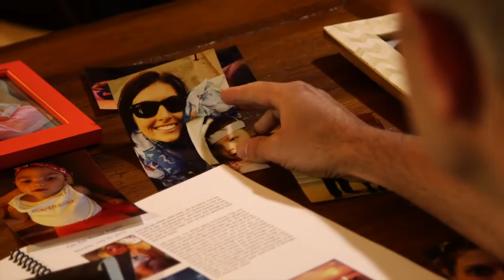NCMVF 2015 60 second CMV Video HD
Congenital CMV is arguably the most common preventable cause of neonatal disability in the United States. More children will have disabilities due to congenital CMV than other well-known infections and syndromes, including Downs Syndrome, Fetal Alcohol Syndrome, Spina Bifida, and Pediatric HIV/AIDS.

National CMV Foundation is a 501(c)(3) non-profit organization whose mission is to educate women of childbearing age about congenital CMV.